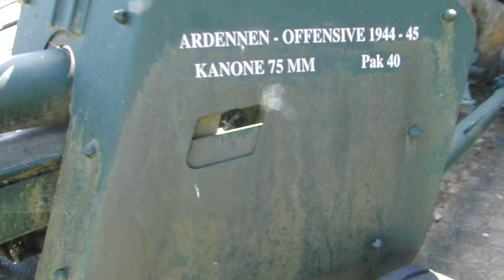Meyerode (B) - PAK40 und Gedenktafel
Im Dorfzentrum von Meyerode (B) steht an der Kirche eine deutsche PAK40 (Panzerabwehrkanone) mit einem Gedenkstein